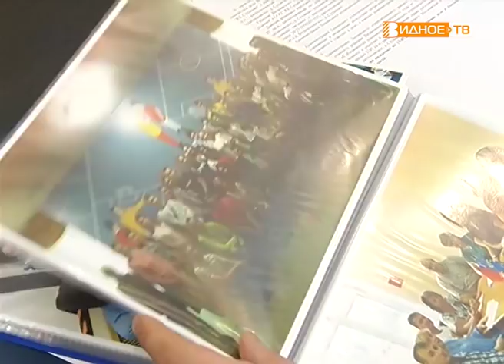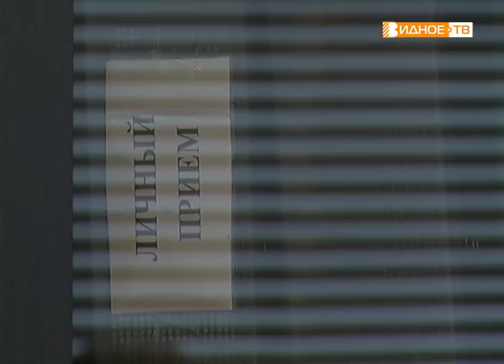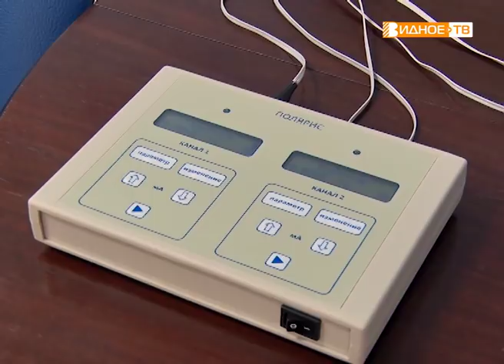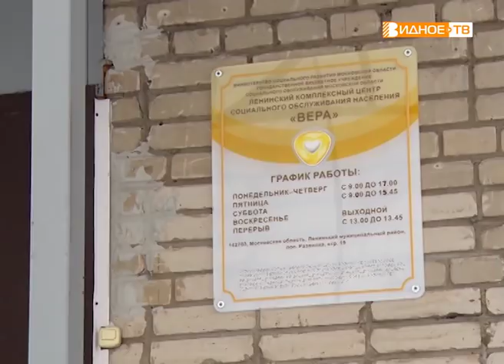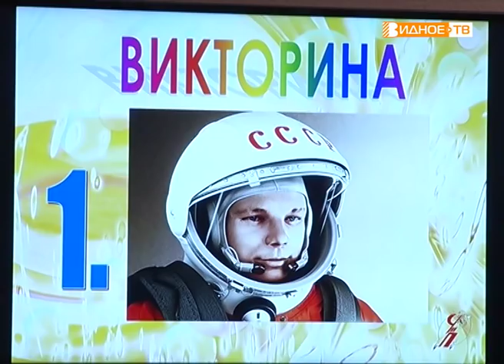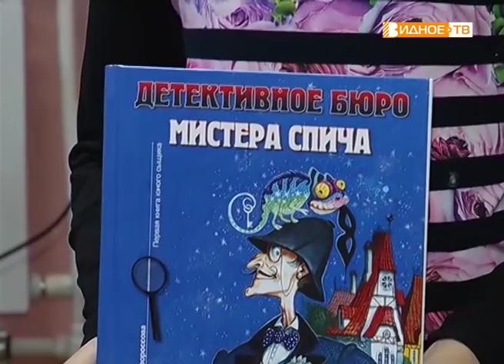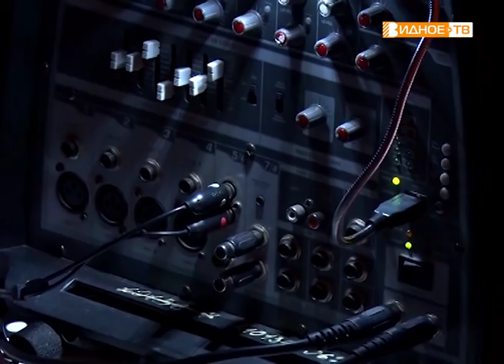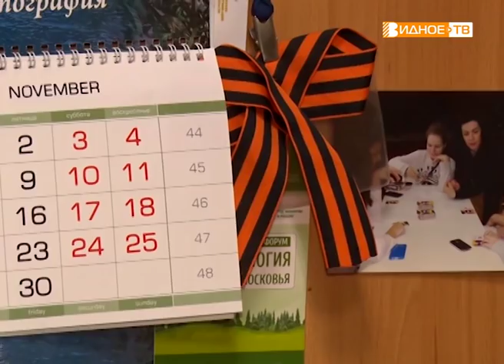Новости телеканала Видное-ТВ (31.01.2019 - четверг)